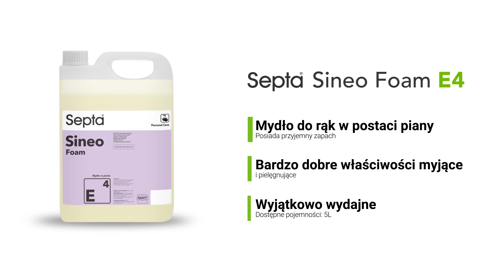Septa Sineo Foam E4 - mydło do rąk w pianie | Agapit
Septa Sineo Foam E4 to mydło do rąk w postaci piany. Bardzo dobre właściwości myjące i pielęgnujące. Wyjątkowo wydajne i ekonomiczne. Posiada przyjemny zapach.